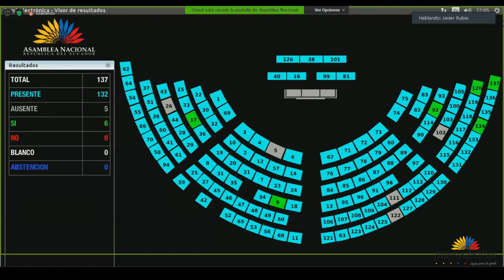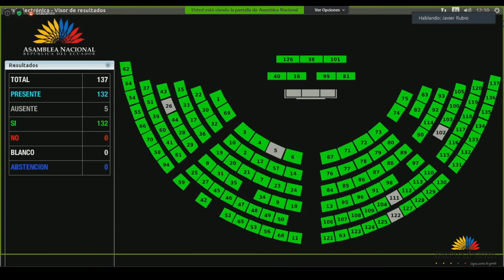Votación de la moción 3 - Sesión 676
28 de julio de 2020
Informe No Vinculante sobre la Objeción Parcial al Proyecto de Ley Orgánica contra el Consumo y Microtráfico de Drogas.